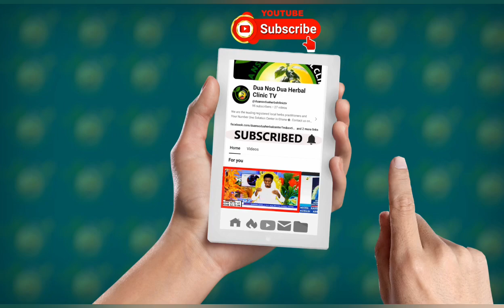Eeeeeii this ELEPKEPKE IS AN EXTRAORDINARY.. Waoooow